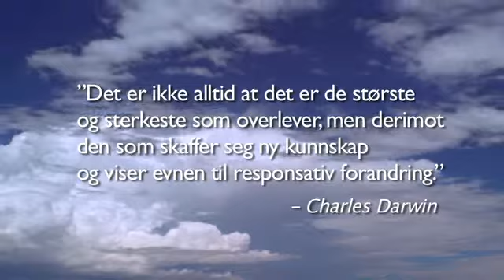Kundeunderundersøkelser og Medarbeiderundersøkelser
Vi tilbyr høyt anerkjente kundeundersøkelser og medarbeiderundersøkelser til svært gunstige priser. Det å gjennomføre en internundersøkelse parralelt med kundeundersøkelsen gjør at mange flere spørsmål kan dokumenteres på en forsvarlig måte.
Maturus har mer enn 10års erfarig og tilbyr også rådgivning for at dine resultater skal bli ennå bedre.